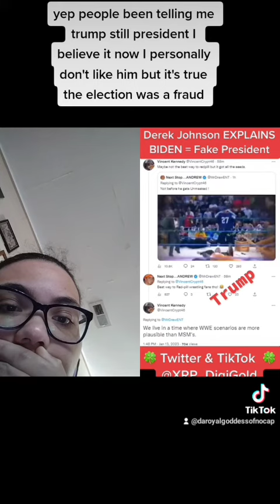Biden is a fake and a fraud